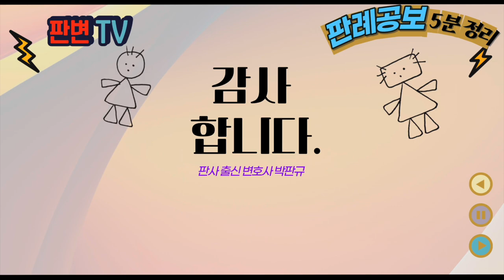이주대책 공급한도 초과와 생활기본시설 사건 [23.9.1.자 판례공보(민사)]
이주대책 공급한도 초과와 생활기본시설 사건
별 2개

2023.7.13. 선고 2023다214252 판결
채무부존재확인

원고 이주자 분양계약자
피고 한국토지주택공사(상고인)

파기환송

원고들은 주택사업지구 내의 이주자택지를 공급받은 자임
사업지구 내 이주자택지 공급규모는 1필지당 265제곱미터로 공고됨
원고들은 피고와 사이에 265제곱미터를 초과한 규모의 주택분양계약을 체결함
피고는 원고들에 대한 분양가격을 산정함에 있어 택지조성원가에서 생활기본시설 설치비용을 제외함
다만, 피고는 32번 교통광장시설은 생활기본시설이 아니라고 하여 택지조성원가에 포함시킴

이주자택지 공급규모를 초과하는 부분에 대한 분양대금 산정이 생활기본시설 설치비용을 제외해야 하는가?
광역교통시설광장은 생활기본시설에 해당하는가?

사업시행자는 이주대책대상자에 대하여 공급할 택지 또는 주택의 내용 등을 정함에 있어 재량을 가짐
공급한도를 초과한 부분은 일반수분양자에게 공급한 것과 마찬가지임
분양대금 산정에 있어 이주대책대상자에게는 택지조성원가에서 생활기본시설 설치비용을 제외해야 하나, 일반수분양자에게는 생활기본시설 설치비용을 포함하여 분양할 수 있음
생활기본시설은 주택법에 따라 설치하도록 되어 있는 도로와 상하수도시설 등 간선시설이며, 광장, 광역교통시설광장은 해당하지 않음

실무활용
이주대책대상자에 대하여 공급하는 주택 등의 분양가격에는 택지조성원가에서 생활기본시설 설치비용을 제외하여야 함
사업시행자는 이주대책대상자에게 공급하는 주택 등의 공급한도를 정함에 있어 재량권을 가짐
공급한도를 초과하는 부분은 일반수분양자과 같은 분양대금 책정할 수 있음
도로, 상하수도는 생활기본시설이지만, 교통광장 등은 해당하지 않음